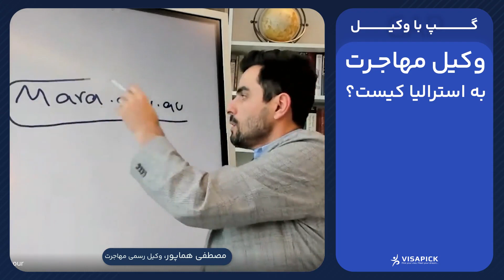وکیل مهاجرت به استرالیا کیست؟ |ویزاپیک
وکیل مهاجرت استرالیا کیست؟
به‌طور ساده و خلاصه می‌توان گفت وکیل مهاجرت استرالیا شخصی است که به‌صورت رسمی از طرف دولت استرالیا اجازه دارد امور مهاجرتی شما را در استرالیا انجام دهد. دولت استرالیا چنین افرادی را وکیل مارا (مخفف Migration Agents Registration Authority) نام‌گذاری کرده است.

براساس قوانین استرالیا، تنها وکیل رسمی مهاجرت یا همان وکیل مارا می‌تواند امور مهاجرتی دیگران را انجام دهد و انجام‌دادن امور مهاجرتی شما توسط شخصی دیگر کاملاً غیرقانونی است. در ادامه، توضیحات بیش‌تری در مورد وکیل مهاجرت استرالیا یا همان وکیل مارا دریافت خواهید کرد.

آیا داشتن وکیل مهاجرت استرالیا برای مهاجرت به این کشور الزامی است؟
یکی از مهم‌ترین سؤالات در مورد وکیل مهاجرت این است که آیا داشتن وکیل مهاجرت استرالیا الزامی است؟ به‌ عبارت‌ دیگر، آیا باید پروندۀ خود را از طریق وکیل مهاجرت استرالیا ارسال کنیم؟ پاسخ این سؤال منفی است. هیچ الزامی وجود ندارد که شما از وکیل مهاجرت استرالیا در پروسۀ مهاجرتی خود استفاده کنید.

اگرچه داشتن وکیل مهاجرت الزامی نیست اما وجود یک وکیل مهاجرت باتجربه می‌تواند تا حدود زیادی شانس شما را برای موفقیت بیش‌تر کند. بنابراین، قبل از اینکه تصمیم بگیرید بدون داشتن وکیل مهاجرت پروسۀ مهاجرت را آغاز کنید، توصیه می‌کنیم بخش‌های بعدی را هم مطالعه کنید.

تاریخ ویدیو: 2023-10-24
اخطار❗
شرایط مهاجرت با توجه به زمان تغییر می‌کنند و ممکن است قوانین مطرح شده در ویدیو در زمان پروسه شما صدق نکنند. شرکت ویزاپیک مسئولیتی در قبال اقدام بر اساس مشاوره‌های ضبط شده ندارد.
قبل از هر اقدامی، حتما با کارشناسان این صنف مشورت کنید.
فرم ارزیابی رایگان
کانال تلگرام ویزاپیک
اطلاعات کامل درباره مهاجرت به استرالیا در وبسایت ویزاپیک
بروزترین اخبار مهاجرت به استرالیا در اینستاگرام ویزاپیک
خدمات ویزاپیک در ویزای مهارتی استرالیا
اطلاعات بیشتر درباره ویزای کاری استرالیا
مشاوره با کارشناسان از طریق واتس‌آپ📱